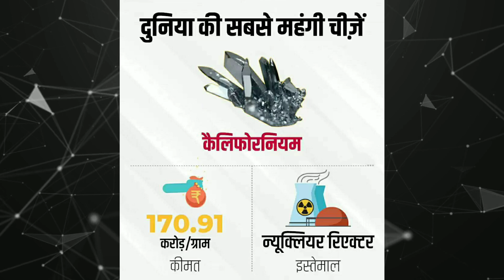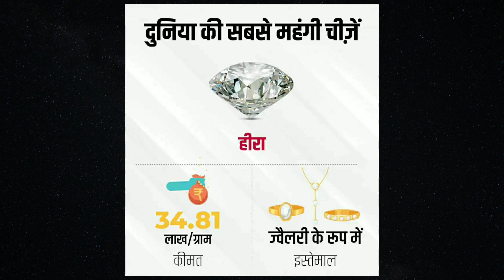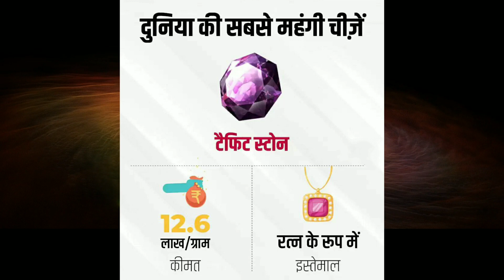दुनिया की 5 सबसे महँगी चीजें ! 5 most costly things in the World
World 5 most costly thing, antimatter , californiyam, diamond, tritiyam, stafik stone,